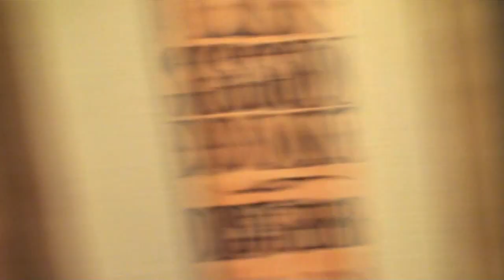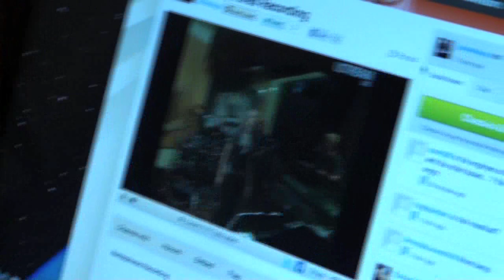Hemispheres Recording Party, Part 2